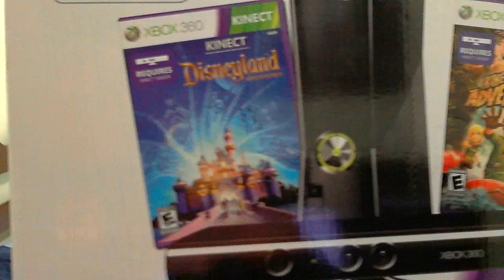UNBOXING XBOX 360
Curtiu? Então me ajude deixando seu jóinha e favorito! Obrigado!!!